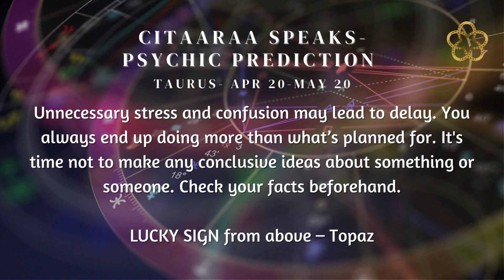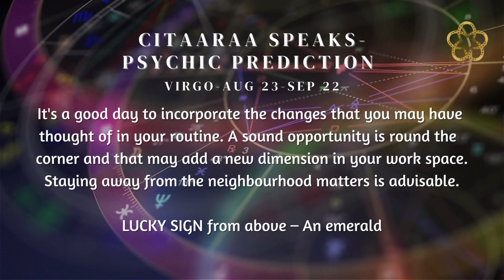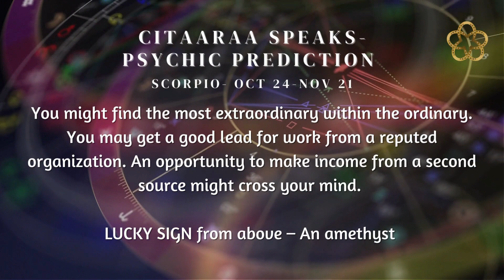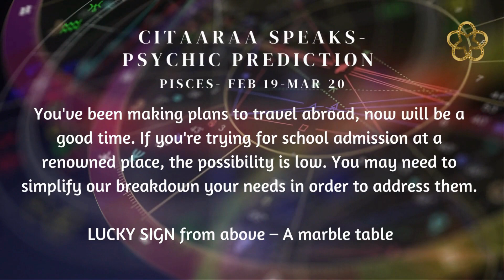WATCH YOUR READINGS HERE | DAILY PREDICTIONS | ZODIAC SIGN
Optimism is the faith that leads to achievements.

Time Stamp:
Aries - 0:08
Taurus- 0:24
Gemini -0:42
Cancer - 1:02
Leo- 1:16
Virgo - 1:30
Libra - 1:52
Scorpio- 2:10
Sagittarius- 2:28
Capricorn- 2:45
Aquarius- 3:04
Pisces- 3:22